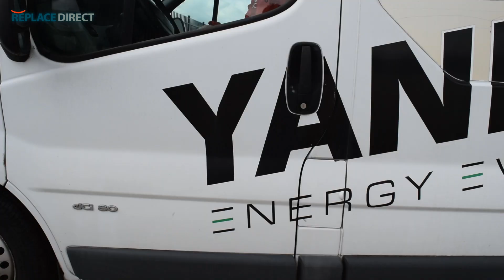ReplaceDirect iPhone 6s actie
Een geslaagde actie met een enthousiaste winnaar. We gingen zelf op pad om de iPhone 6s persoonlijk in Meliskerke te overhandigen.